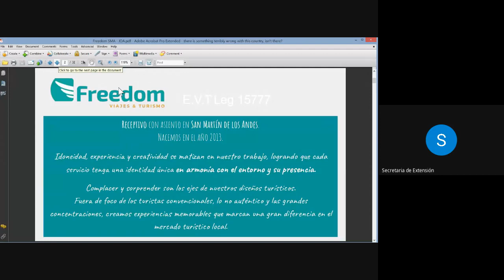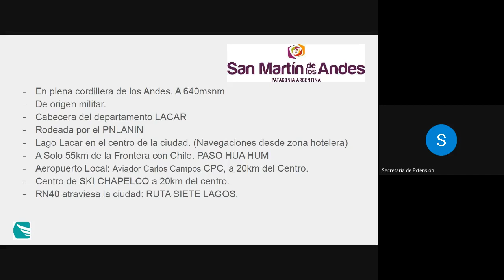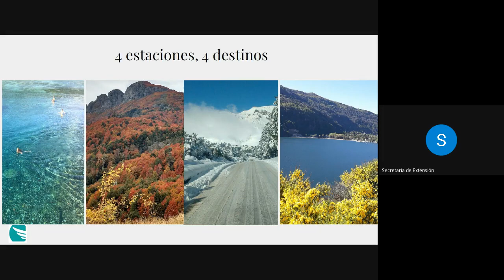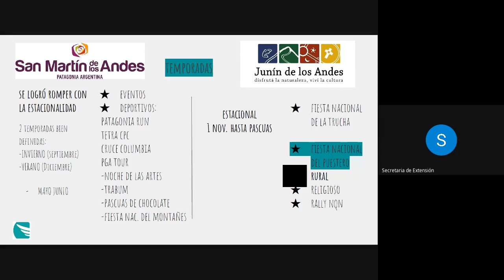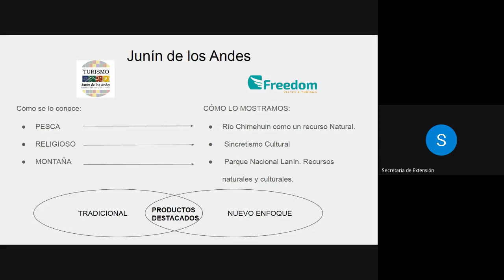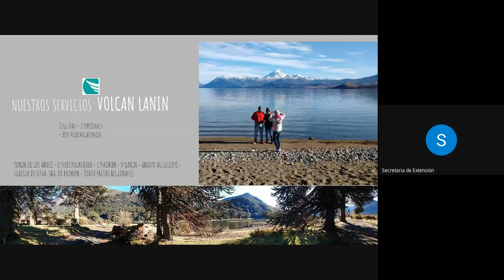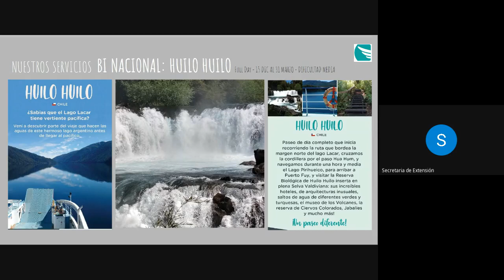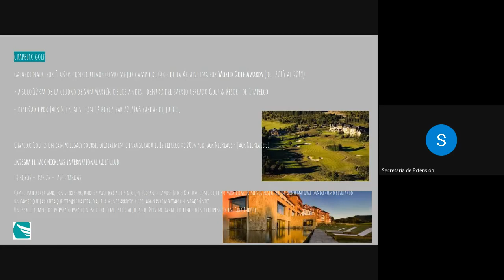II Seminario Virtual de Especialización de destinos turísticos: Junín y San Martín de los Andes.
Ciclo de Seminarios Virtuales de Especialización de Destinos Turísticos.

Florencia Antonio, de Freedom EVyT, nos presentó los destinos: JUNÍN DE LOS ANDES Y SAN MARTÍN DE LOS ANDES - NQN.